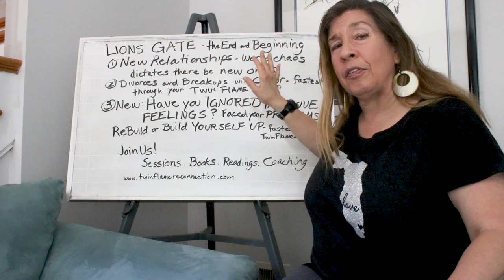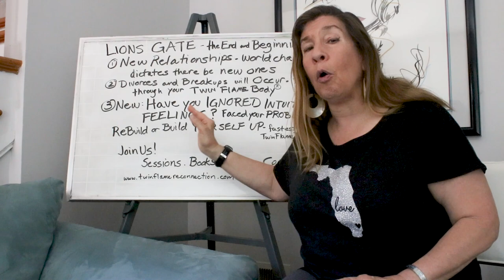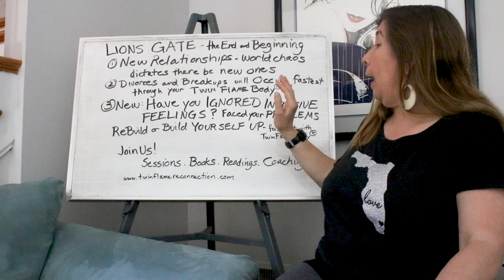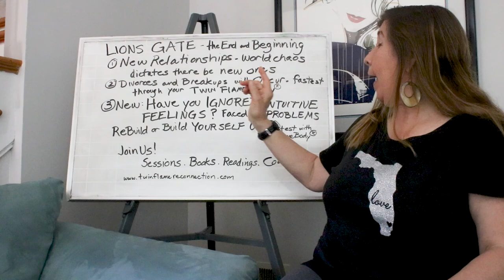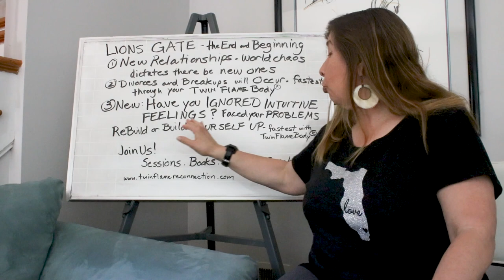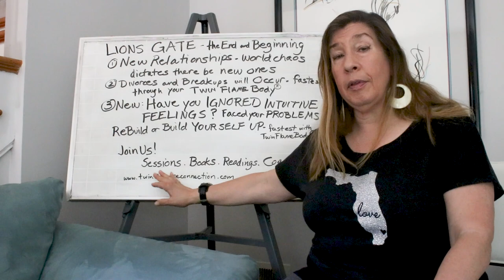The Lion's Gate & New Beginnings